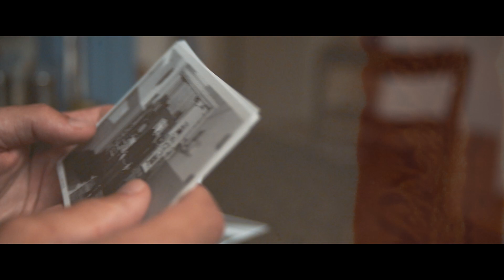Wie wir schweben - Interview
Dieses Video zeigt einen Einblick in mein aktuelles Foto-Projekt "Wie wir schweben" in dem ich mich mit meiner Heimatstadt Wuppertal, dessen Alltag und den Menschen die es beleben auseinandersetze.